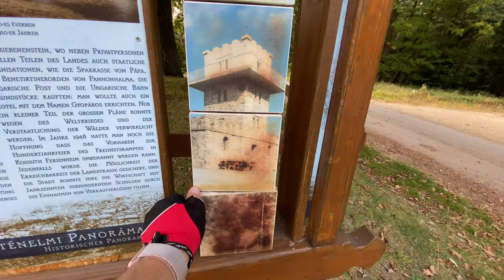4K. Segítség az élet utolsó vizsgáján. Bhaktipád Dász